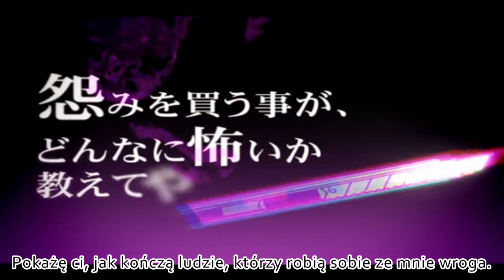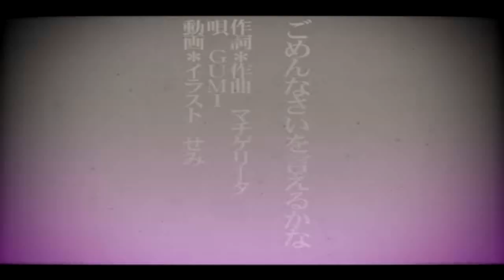【GUMI】 Can You Say You're Sorry? 【polskie napisy】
Na prośbę.